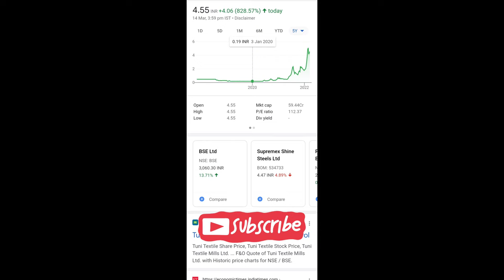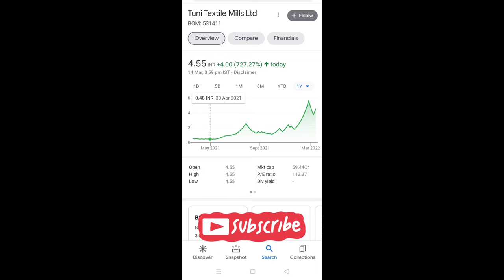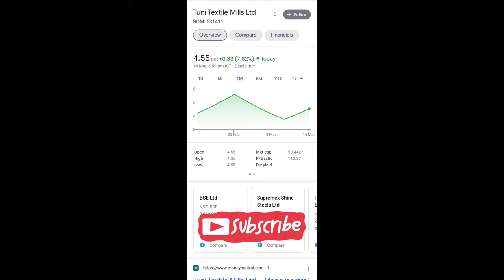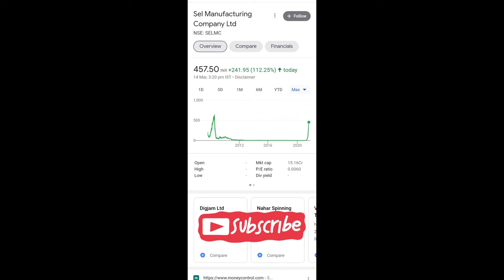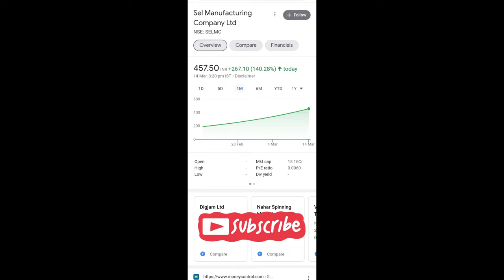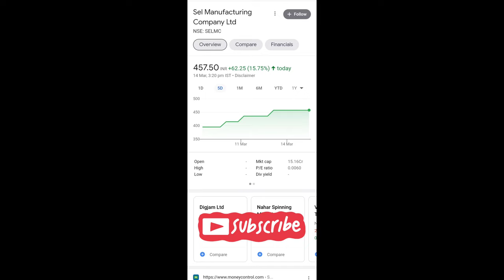0.2 P ka stock target 3,000\penny stock to now \best penny stock now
0.2 P ka stock target 3,000\penny stock to now \best penny stock now Apne Bhai Ko Follow Karna :-

2nd Camera Canon 90D
50MM LENS
CAMERA TRIPOD

sanjay baraiya
From - gujarat bhavnagar ( India ) baraiya sanjay
Licence